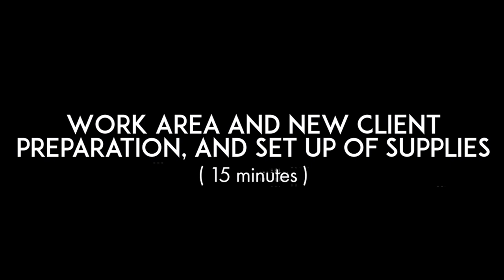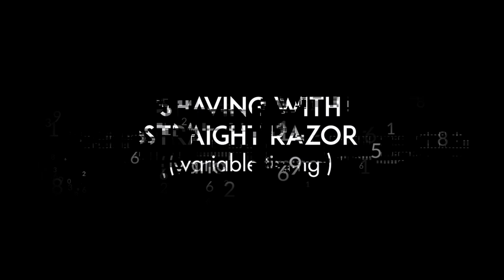Barbering Practical Examination | State Board Review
Are you studying for the barbering state board practical exam in California? We are here to help you pass your exam and become a licensed barber! Ms. Britt of Salon Success Academy: Riverside gives you a step by step walkthrough of the practical portion of barbering state board examination as per the California Board of Barbering and Cosmetology.

This is the video for you if you are a barbering student or graduate studying to pass your state board exam.

National Barber Styling Practical Examination is the licensure examination for Barbering, which is developed by the National-Interstate Council of State Boards of Cosmetology (NIC). Please reference the National-Interstate Council of State Boards of Cosmetology Practical Examination Candidate Information Bulletin for full official instructions.

for the most current bulletin before testing. Here is the PDF version of the bulletin

- Introduction: 00:04
- Work Area and Client Preparation, and Set up Of Supplies (first Client): 06:32
- Haircutting: 21:03
- Haircutting (haircut Check): 1:09:09
- Work Area and Nec Client Preparation, and Set up Of Supplies (second Client): 1:12:58
- Shaving Pt.1: 1:21:53
- Shaving Pt.2: 1:26:20
- Shaving Pt.3: 1:31:56
- Blood Exposure: 1:35:33
- Transitional Setup:: 1:42:22
- Chemical Waving: 1:54:02
- Demonstrate Saturation and Test Curl: 2:19:10
- :5 Minute Setup for Chemical Services: 02:25:26
- Predisposition Test and Strand Test with Simulated Product: 02:30:38
- Chemical Relaxer – Virgin Application: 02:38:22
- Hair Color – Retouch Application: 02:55:59
- Blow Dry Styling: 03:00:43
- Thermal Curling: 03:13:29
- Conclusion: 03:30:35

For more beauty tips and info about
𝗦𝗮𝗹𝗼𝗻 𝗦𝘂𝗰𝗰𝗲𝘀𝘀 𝗔𝗰𝗮𝗱𝗲𝗺𝘆: